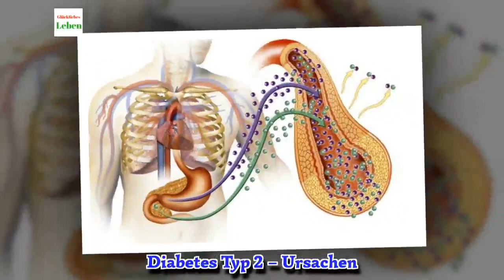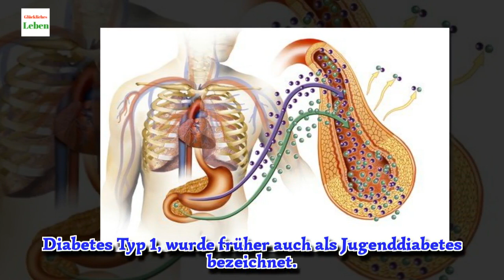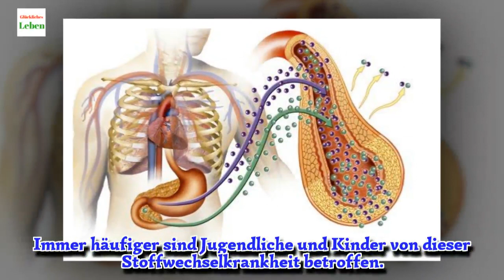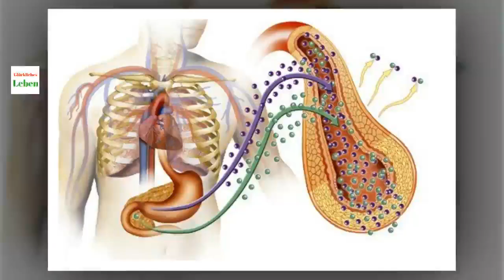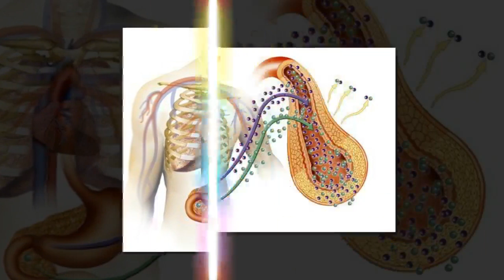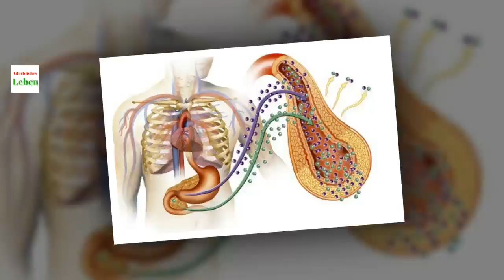Diabetes Typ 2 – Ursachen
Mit den Empfehlungen des Arztes, einer korrekten Behandlung und einem gesunden Lebensstil kann Diabetes Typ 2 kontrolliert werden und du kannst lernen, damit zu leben.